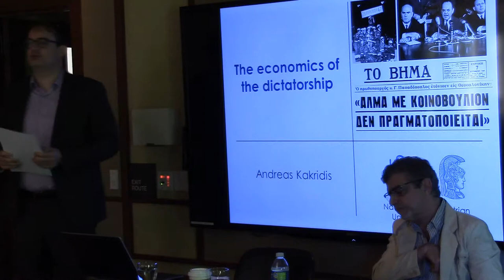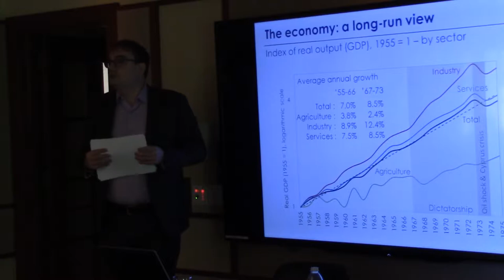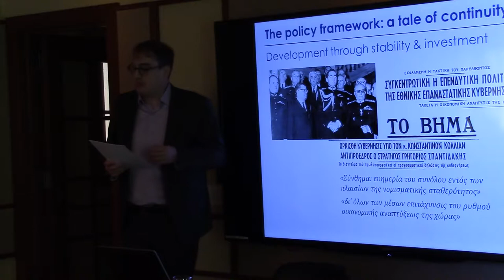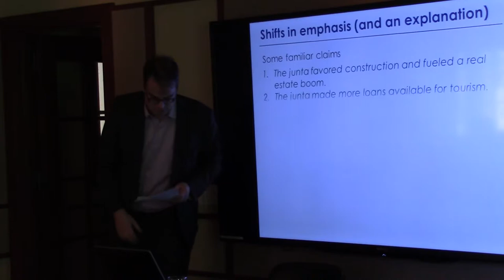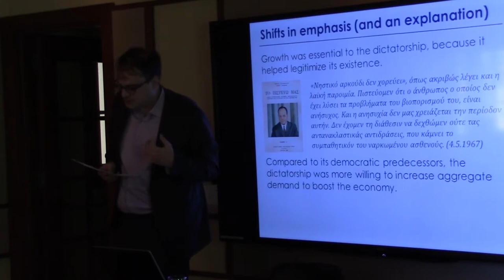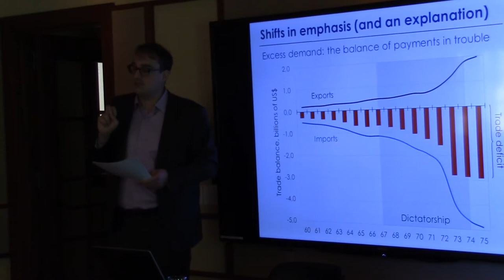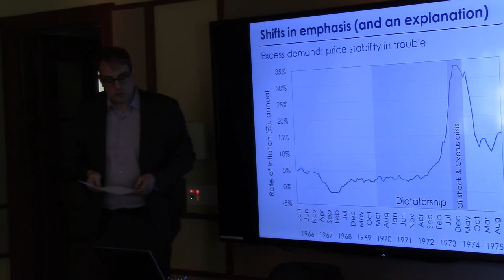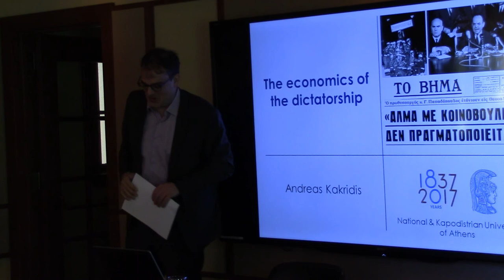Andreas Kakridis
"Economic Policy Under the Junta"